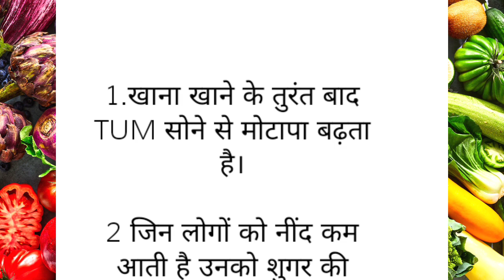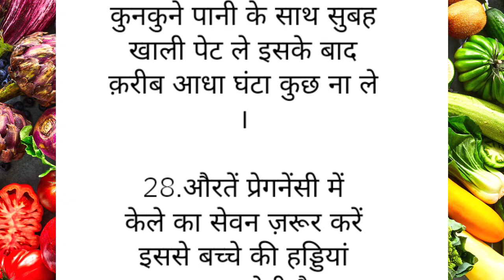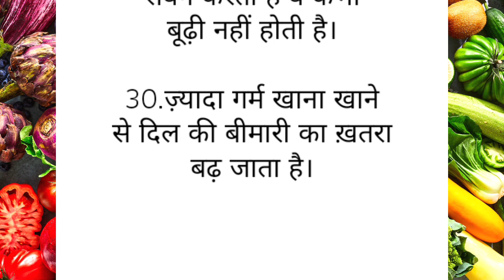30 best tips and hacks Suvichar Lessonable quotes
30 best tips and hacks Suvichar Lessonable quotes

2

MaaYehKaiseKarun
@Yum Treats
health tips
home remedies
motivational
health care tips
gharelu nuskhe
healthy tips
beauty tips
घरेलू नुस्खे
home tips
tips and tricks Point
tips
ache Vichar
tips and tricks
Lessonable quotes
lessonable quotes
health care

X

इस विडिओ में बताई गई सामान्य जानकरी एवं सूचनाओं मान्यताओं पर आधारित हैं Poonam vlogs tips & more Channel की पुष्टि नही करता हैं।